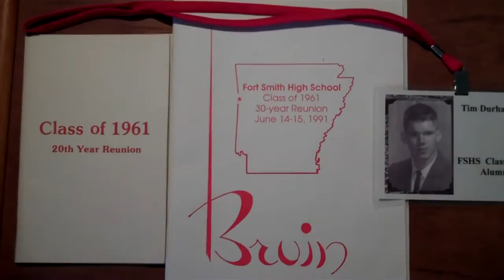Fort Smith High School 1961 Class Reunion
Class reunion of the Great Fort Smith High School 1961 class